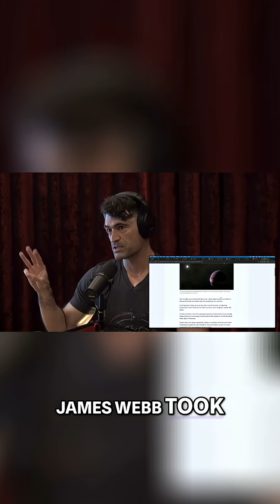Planet Discovery?! James Webb's SHOCKING Photo of Alpha Centauri!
A newly discovered planet candidate orbits Alpha Centauri A within the habitable zone! Scientists are stunned by the uniqueness of Sun-like star systems, which often lack Jupiter-sized planets and rarely host as many as eight planets. What secrets does Alpha Centauri hold?